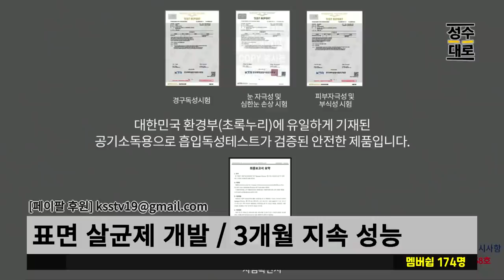사적복수? 공정실현이겠지! 나의 통쾌함엔 이유가 있는 법! | 대중문화평론 파격수다 시즌2(김성수, 김지원, 명민준, 김헌식)